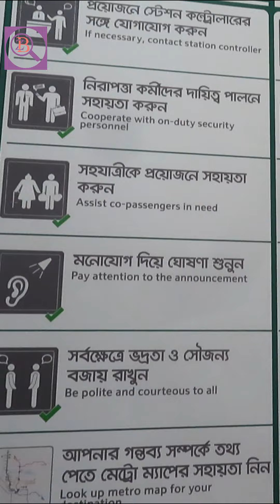দৃশ্যমান মেট্রোরেল স্টেশনের ভিতরের দৃশ্যের ভিডিও